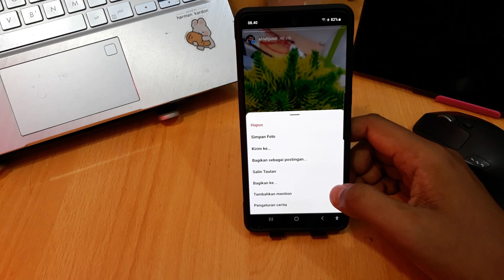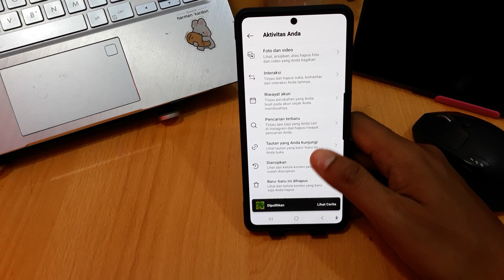CARA MEMULIHKAN REELS YANG SUDAH DIHAPUS